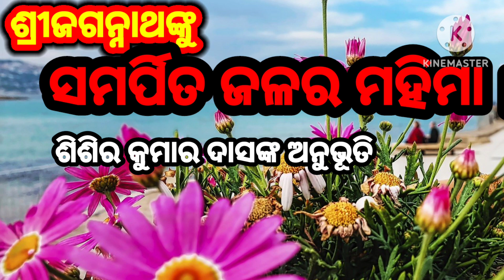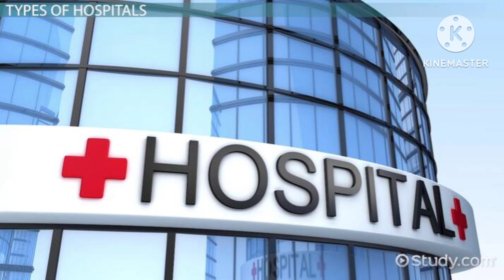Anubhutire Jagannath || ଶ୍ରୀଜଗନ୍ନାଥ ଙ୍କୁ ସମର୍ପିତ ଜଳର ମହିମା || Ep-85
jagannnath now anubhuti
anubhutire Jagannath
jay Jagannath
India news
odia story